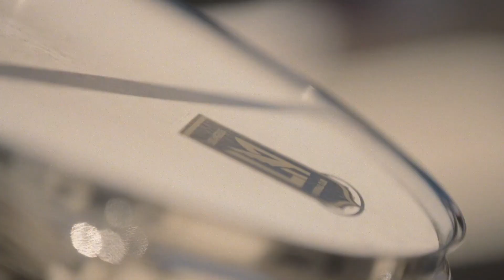Nuestro Barrio Angelino | Welcome To Los Angeles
Nuestra gente.
Nuestra fortaleza.
Nuestro BarrioAngelino.

Nos vemos esta noche, Club León.